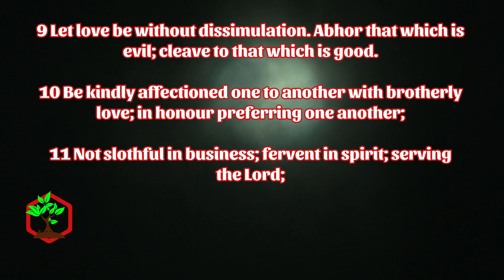Romans 12:9-13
📣 There you will find several Bible studies that could be of interest to you 😉